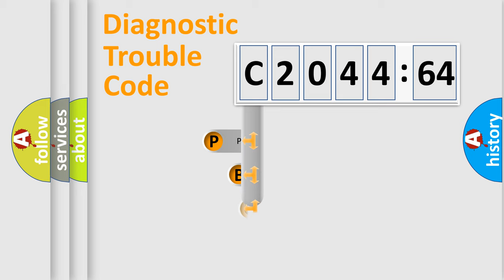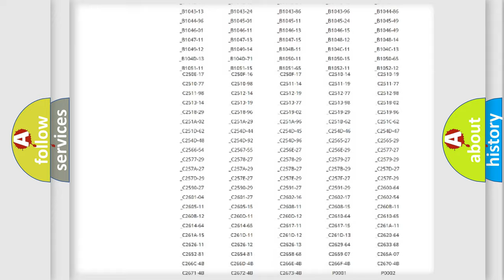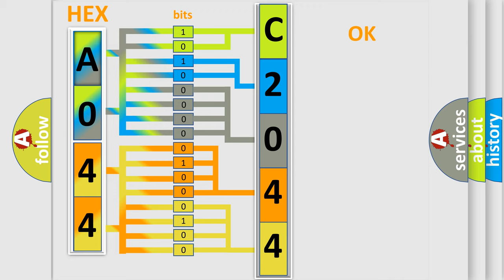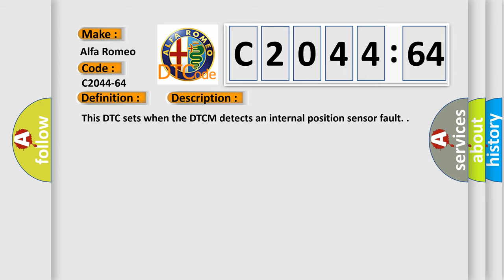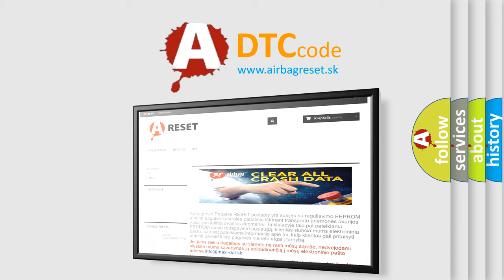DTC Alfa-Romeo C2044-64 Short Explanation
Contents:
0:21 Basic DTC analysis according to OBD2 protocol standard.
1:48 Insight into programming
2:58 A diagnostically understandable description of the Diagnostic Trouble Code
3:05 Basic error definition

Make:
Alfa Romeo
Code:
C2044-64
Definition:
Ecu Fault: Rotational Position Sensor Iif Angle Gradient Monitoring - Signal Plausibility Failure
Description:
This DTC sets when the DTCM detects an internal position sensor fault.